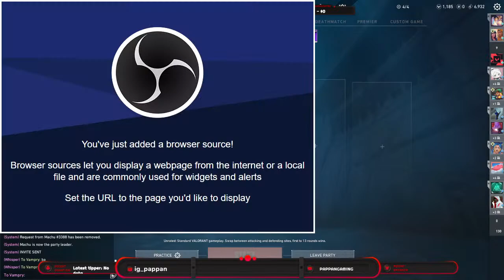PAPPAN IS LIVE! CURSED BRONZE PLAYER IN VALORANT!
Device Details:
Streaming Platform: OBS
Gaming station: ASUS TUF GAMING A15
Headset: Logitec G-435